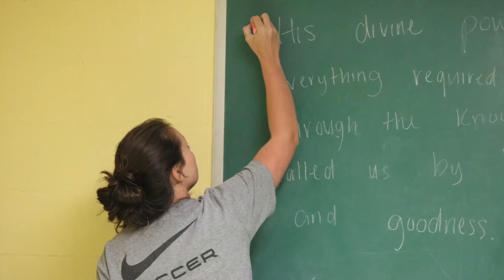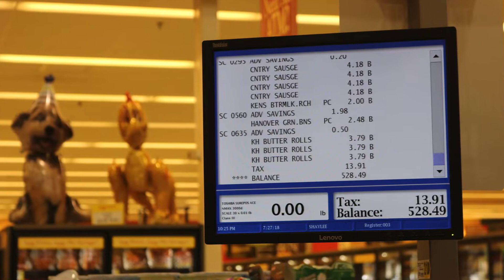Hendersonville 2018 Slideshow